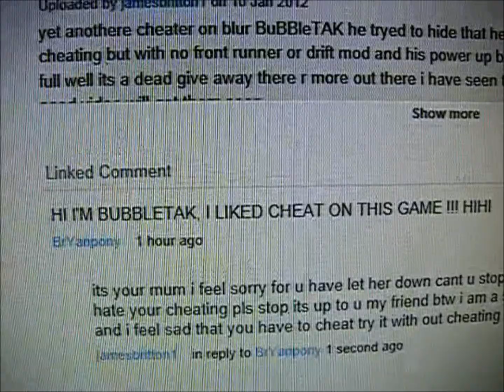bubbel tack lols came unstuck.wmv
very very small look at the comment he made on the video i uploaded lols he dont even care,sad i know:)